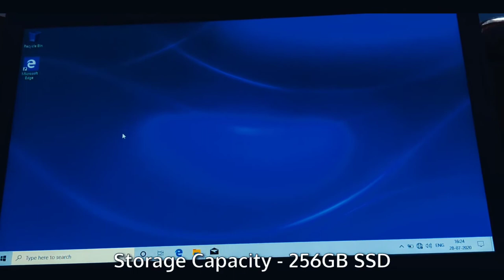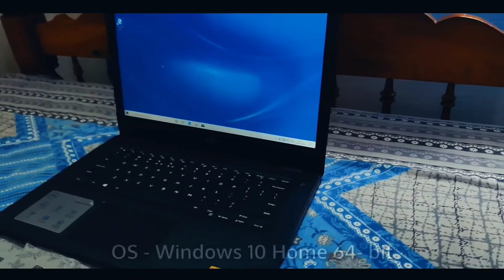Budget Laptop Under Rs 30000| Dell Laptop- Malayalam Review | കുറഞ്ഞ വിലയ്ക്ക് ഒരു ലാപ്‌ടോപ്പ്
|In this video we discuss about a Low budget Laptop , Dell Laptop, which            cost less than Rs 30000.
|Budget , Light Weight .

|Music Credit - NCS - Good Life

| Abhi's Multiverse